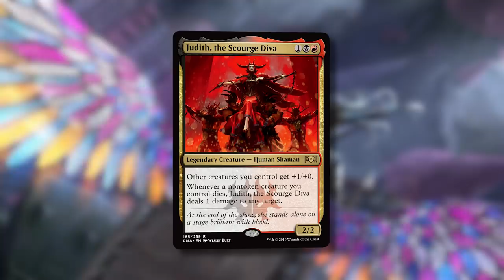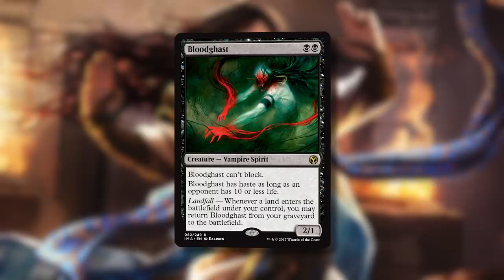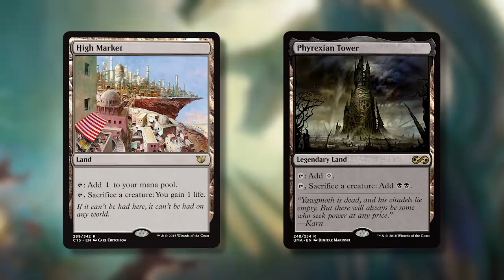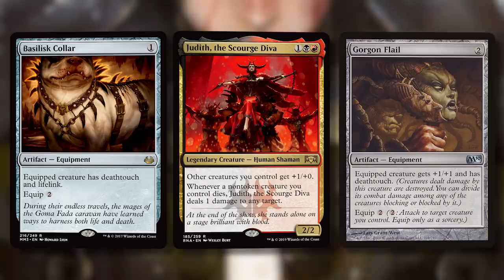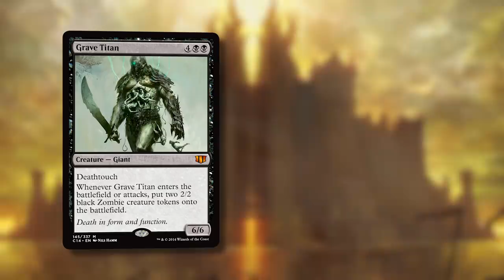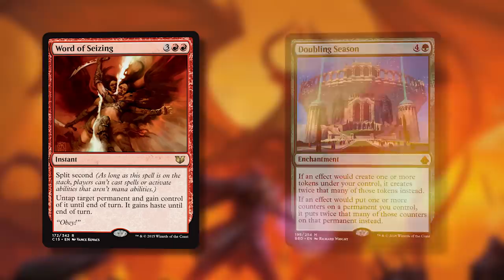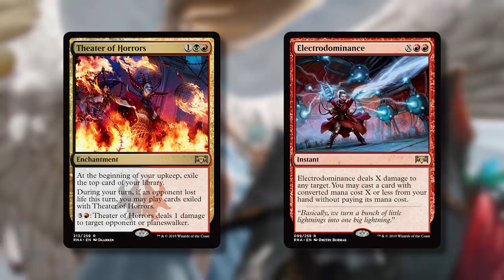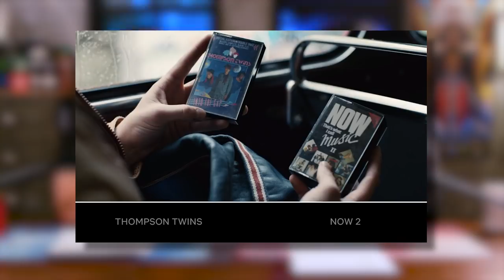Judith – Game Knights Deck Tech l The Command Zone 251 l Magic: the Gathering EDH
Show Notes:

We’re doing something a little different. We’re going to break down the Judith deck that JLK built for an UPCOMING episode of Game Knights (to be released on January 25th). This means you’ll get an idea of how the deck was built, and what it’s trying to do, before watching the episode.

Judith may not look like much but there are a lot of cool interactions and synergies that aren’t apparent at first glance. Find out how to make to get the most from the Scourge Diva.